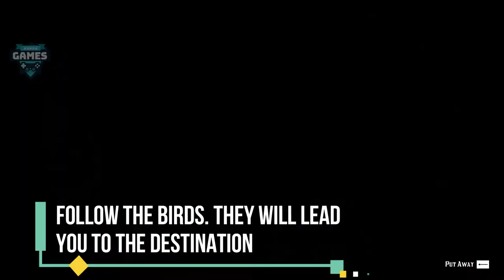Red Dead Redemption 2 Easter Egg - The Talking Giant Location - Lonely Giant in a Cave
You can find birds flying circle and they will lead you to the Talking Giant's location that hides in a cave.
He will greet you. Is it bigfoot or giant?